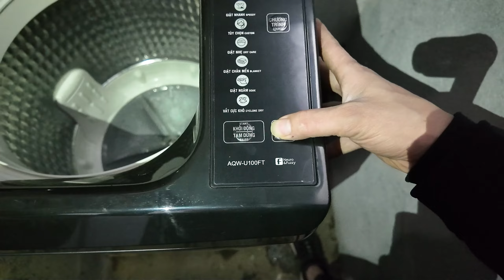Lắp đặt Máy Giặt AQUA U100FT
Mua hàng online qua kênh tiktok:  Điện Máy Giang Nga Gia Dụng và Điện Máy Giang Nga và Điện Máy Giang Nga 2